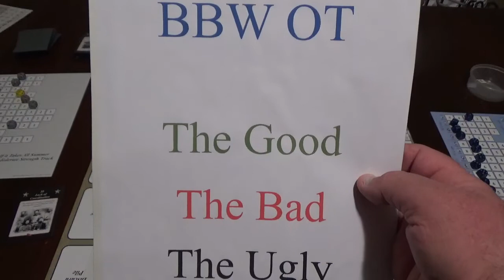Bare Bones Wargaming: The Late Unpleasantness Review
Taking a look at the Good, the Bad, and the Ugly of this ACW operational game.